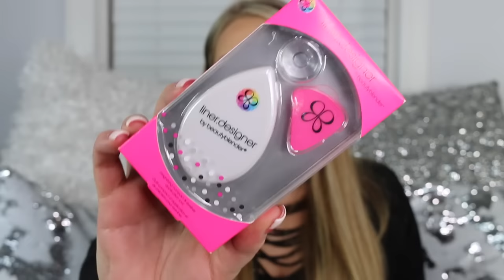ONE HUGE IMATS HAUL PART 1 & GIVEAWAY SNEAK PEEKS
HAPPY SATURDAY MY LOVES! OHHHH HOW I HAVE MISSED FILMING! TODAY WE ARE DOING ONE MASSIVE MAKEUP HAUL FROM IMATS! I ATTENDED IMATS ( INTERNATIONAL MAKEUP ARTIST TRADE SHOW) THIS PAST WEEKEND IN LA AND IT WAS SO MUCH FUN! IT WAS ALSO MY BIRTHDAY WEEKEND AND THERE WERE LOTS OF DISCOUNTS SO I WENT A LITTLE HAM. THEY HAD SO MANY AWESOME MAKEUP BRANDS THAT I WANTED TO CHECK OUT AND I PURCHASED SO MUCH THAT THERE WILL BE A PART TWO LATER THIS WEEK. I ALSO HAD MY FRIEND TRISHA THERE WHO WAS A BAD INFLUENCE ON MY SPLURGE HAHA! MAKE SURE TO CHECK OUT HER VIDEO AS WELL AND HOPE YOU ENJOY THIS IMATS HAUL XOXO

DOSE OF COLORS EYECREAM PALETTE: SOLD OUT?

Ebates: Get Cash Back for Shopping at your favorites stores online!